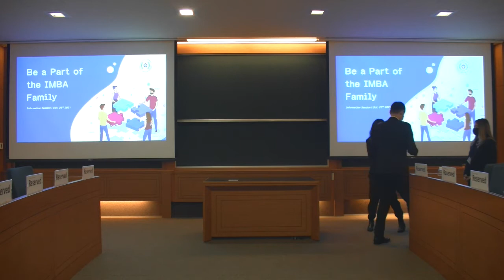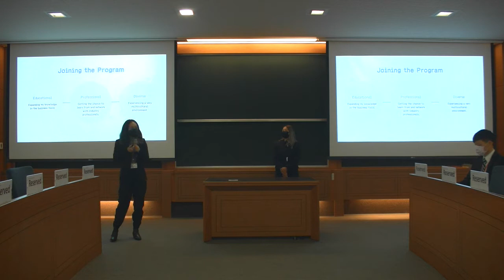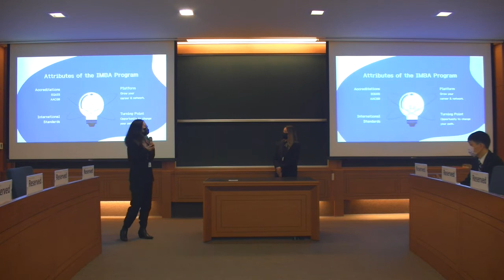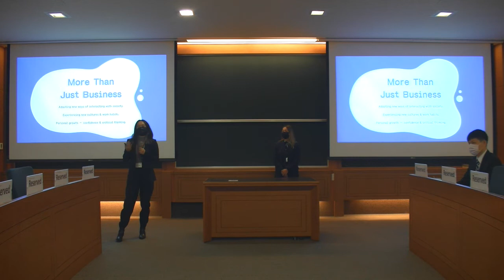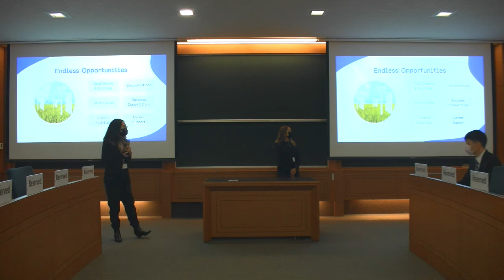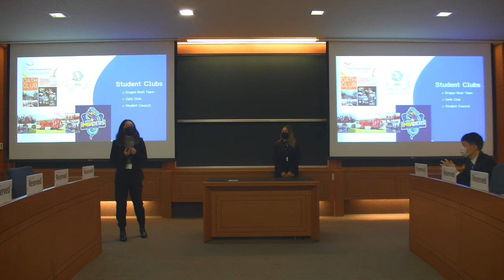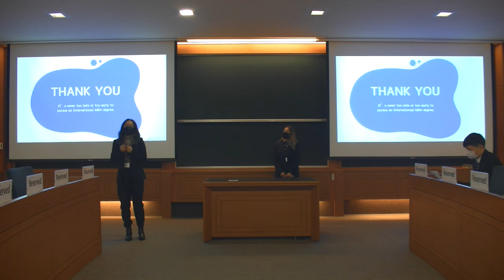c President of Student Council IMBA students’ activities